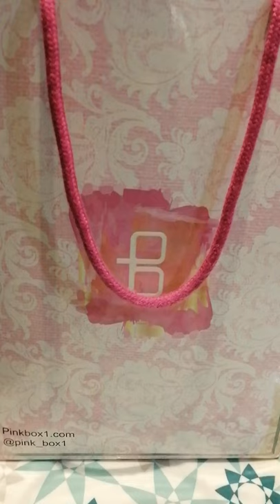17 September 2020